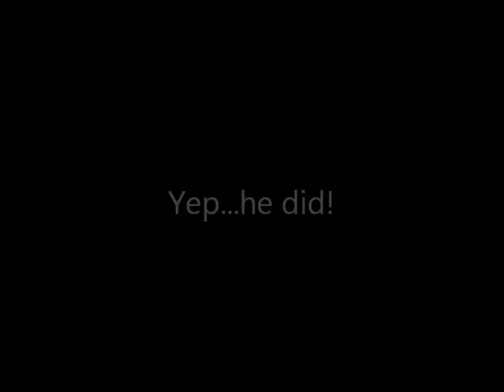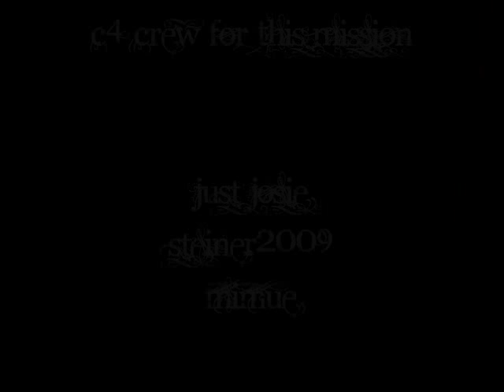C4 Crew Explore Military Hospital 'C'